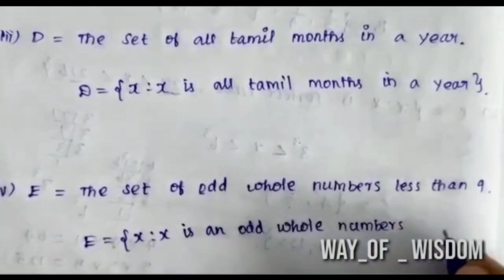9th STD | Chapter 1| Set Language | Exercise 1.1| 5th Sum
Way_Of _Wisdom

This video is made by _Ungal NV_

This video is for who want to develop your maths knowledge and simple methods to solve maths problems..❤️

In this video we are going to learn Set builder form.

If you have any doubts pls give comments in the comments section..🙏🙏🙏

Thank-you frnds..❤️❤️

                                        _ Ungal NV..💙💙